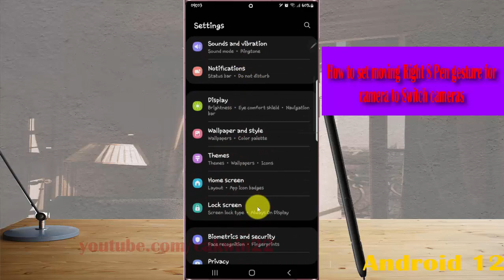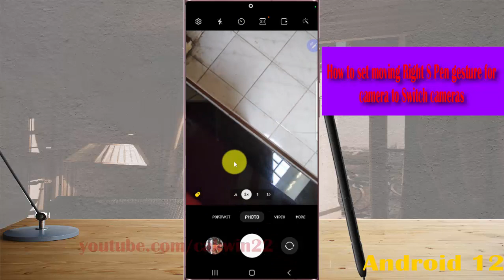Samsung Galaxy S22 Ultra : How to set moving Right S Pen gesture for camera to Switch cameras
In this video, you will find the steps on How to set moving Right S Pen gesture for camera to Switch cameras in Samsung Galaxy S22/S22+/S22 Ultra.  This video uses Samsung Galaxy S22 Ultra SM-S908E/DS International version runs with Android 12